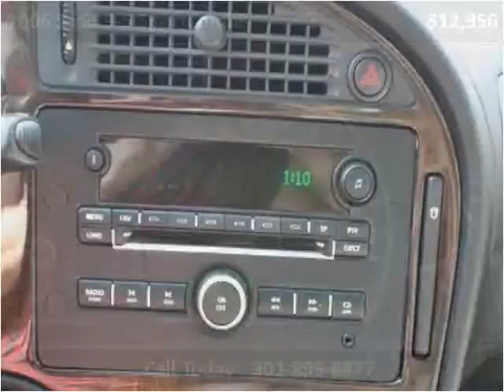2006 Saab 9-5 SportCombi Used Cars Washington DC MD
This 2006 Saab 9-5 SportCombi is available from Philmark Motor Cars.